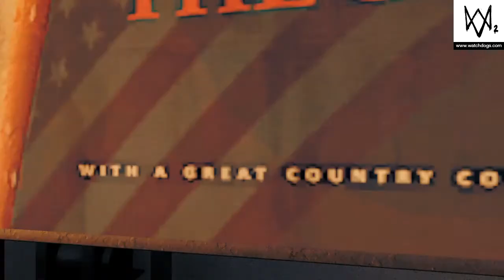WATCH_DOGS® 2 - Paint Job Crane Hack